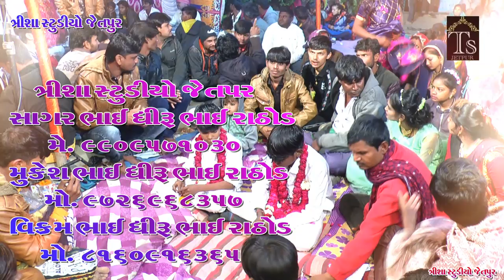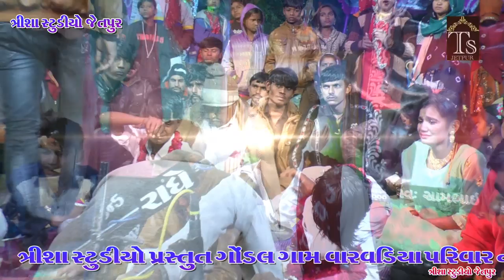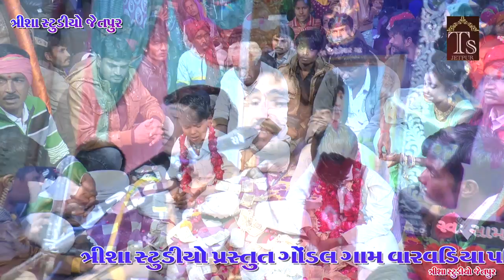Varvediya Parivar Ni Varta Kalakar Ajaybhai Sathaliya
Sagar Dhirubhai Rathod
     MO.9909571030

 varvediya parivar ni varta

varvediya parivar no mandavo gaam gondal

                kalakar
      Ajaybhai sathaliya

Radhe Sound Jamjodhpur

Sagar Dhirubhai Rathod
    MO.9909571030

        Kemera Men

      Vikram Rathod

      Mukesh Rathod

        Arun Solanki

        Sameer Zala